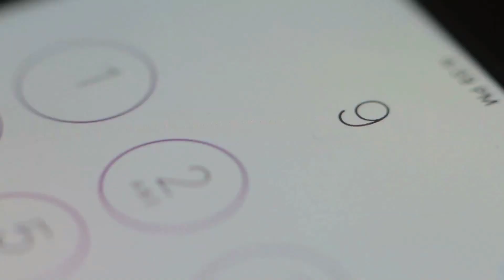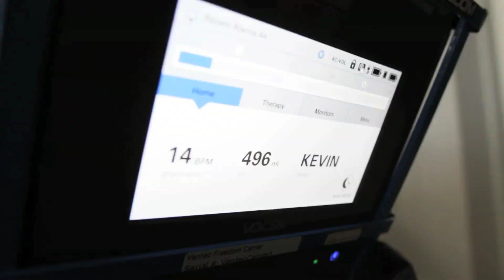The 2020 Giving Challenge - Our Video Won!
The Giving Challenge is a online fundraiser for 24 hours that starts at noon on April 28th!

This incredible opportunity will let us launch our First Responders program that will help teach how to transfer and transport ALS patients. The Community foundation of Sarasota and the Patterson Foundation are responsible for the Giving Challenge.

To get more information about A Life Story Foundation, please go

Please select us as your charity of choice on Amazon